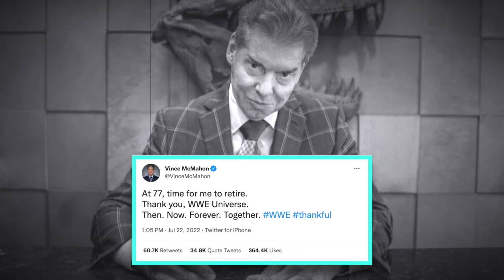How Retired is Vince McMahon Really? | Vince McMahon Retires from WWE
0:00 Vince McMahon retires from WWE
1:00 How retired is Vince McMahon Really?
2:18 Tony Khan Mocks Vince McMahon’s retirement on Twitter
2:30 Stephanie McMahon, Triple H and Nick Khan Take Over

Vince McMahon retired from WWE because he’s getting old and it’s time to step back and run the company from his house.

Vince McMahon is retired. Right? He said as much so in a brief tweet citing his age and cutting a retirement promo on Twitter shorter than his last two promos on Raw and SmackDown. The announcement already has over 360,000 likes, and at this clip, Vince’s retirement tweets might have more likes than Rampage has viewers this week.

With the walls closing in on Vince McMahon due to mounting allegations of sexual misconduct, and his entire life on fire, Vince continues to no-sell these allegations to the bitter end. Even an internal memo to talent came off as folksy and happy-go-lucky.

OMG am I really that old? That’s right, this is all an age thing. Vince McMahon famously said he’ll die in the chair, but suddenly, at 77, it’s time for Grandpa Vince to hang em up!

*sucks teeth*

I think Vince McMahon is retired to a degree, especially right now. But this is Vince McMahon we’re talking about. You know? Vince McMahon? The incorrigibly stubborn control freak who loves to fight? Vince McMahon’s retirement tells me he’s running out of moves, but I don’t think he’s done playing 4D chess. I don’t think he’ll ever be. As long as Vincent Kennedy McMahon has a pulse, I won’t be convinced that Vince McMahon is GONE gone until things blow over and he stays away. Even if we don’t see or hear from him, the most telling line in his internal memo to the company read “I won’t be with you, but I’ll always be watching. Vince McMahon’s retirement just tells me MFers in his inner circle better have unlimited data on their phone plans.

Vince still has 80% voting power and from an ownership standpoint there’s no washing him away from WWE, especially with Stephanie and Triple H in charge. Even if this is a new era, it might just be the Wizard of Oz era where Vince McMahon runs the company from a remote island in Mar A Lago.

Let’s pretend for a second that Vince is all the way gone. This is a very real possibility, especially as these stories of sexual misconduct continue. If I’m Tony Twitter Fingers. I’m not celebrating. It wouldn’t be a stretch to say that Vince McMahon’s presence is the main thing holding WWE back. WWE’s complacency and micromanagement from Vince McMahon over the past decade is what helped create enough displaced fans to even have an AEW. With Nick Khan in charge of the business end, Triple H in charge of the wrestling end and Stephanie McMahon the face of the company…that’s not a bad starting lineup. That Big 3 will win you a championship. With Vince and John Laurinaitis gone, Maybe we get Sasha Banks and Naomi back up in here instead of them going to AEW.
WWE’s leadership just got younger, more feminine and more Hollywood.  These are the ingredients of a possible return to mainstream.  In some ways, that could make them more of a threat to AEW if Vince is truly gone and Tony Khan doesn’t end up getting the green light from his dad to buy the company.

But it’s a new day in WWE—I think—and we won’t truly know just how retired Vince McMahon is until months down the line when actual changes are incorporated into the product. We’ll see about that one. How retired is Vince McMahon really? Will WWE change for the better?

vince,
vince retires,
vince McMahon,
vince McMahon retires,
vince McMahon retires from wwe,
retired vince,
sasha and naomi,
sasha banks and naomi,
vince mcmahon retirement announcement,
nick khan,
stephanie mcmahon wwe,
triple h,
triple h eve of talent relations,
thank you vince,
vince mcmahon tony khan,
tony khan vince mcmahon retires,
tony khan tweet vince mcmahon,
vince mcmahon ric flair,
vince McMahon wwe,
vince mcmahon allegations,
vince mcmahon investigation,
vince mcmahon sexual misconduct,
vkm,
vincent kennedy mcmahon,
vince mcmahon wwe 2k,